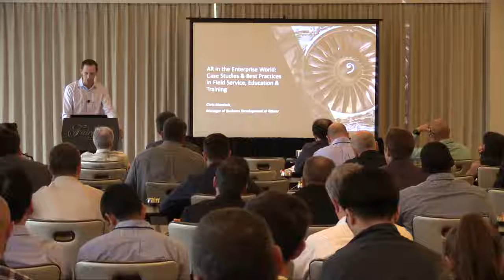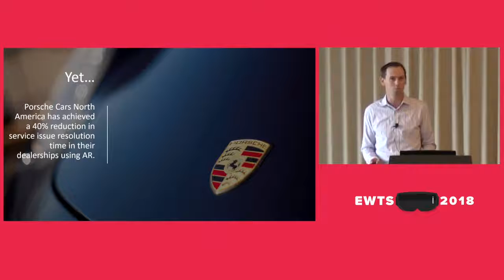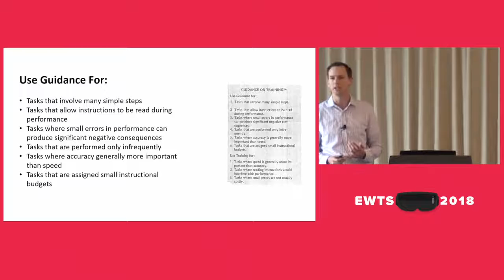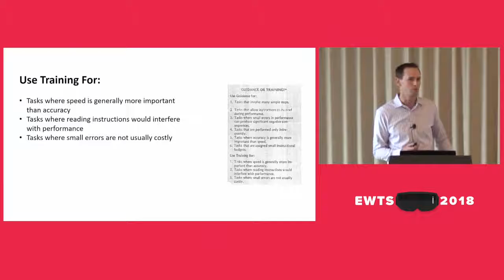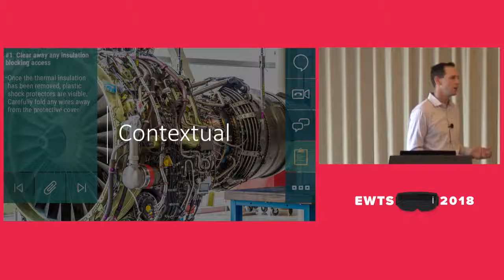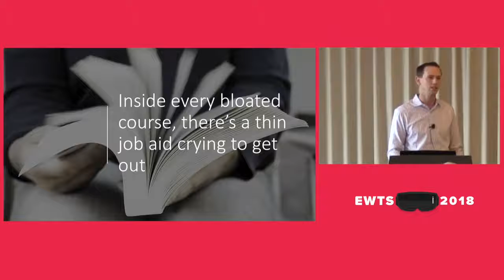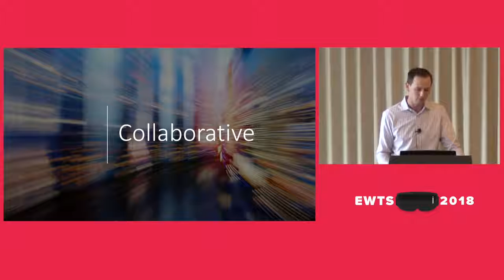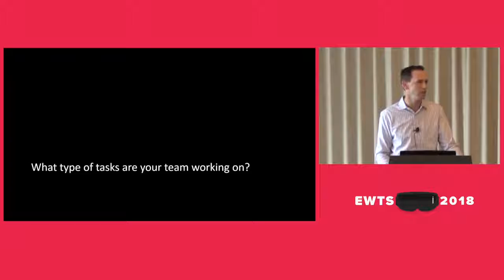Optimizing Human Performance Improvements at the Intersection Between AR | EWTS 2018 | BrainXchange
While automotive technicians are some of the most well-trained skilled workers out there, there’s always room for improvement. Take Porsche, where techs were able to resolve issues 40% faster with the introduction of AR. In this video, Atheer’s Chris Murdock talks about the subtle but key differences between training and guidance: Which tasks call for training and which ones call for guidance, and for which is AR the best tool?